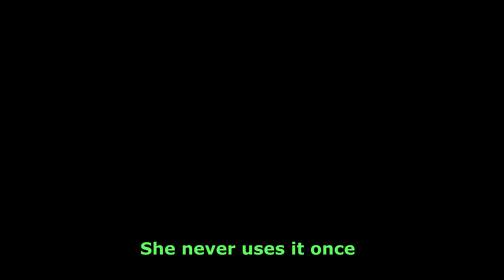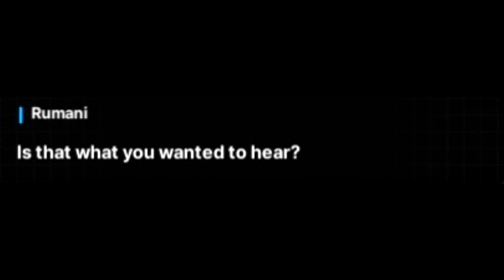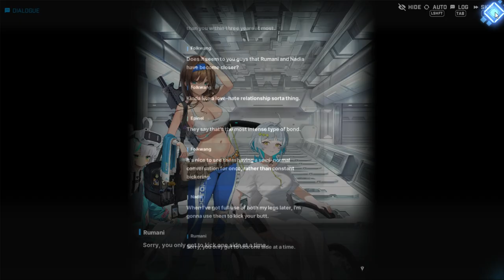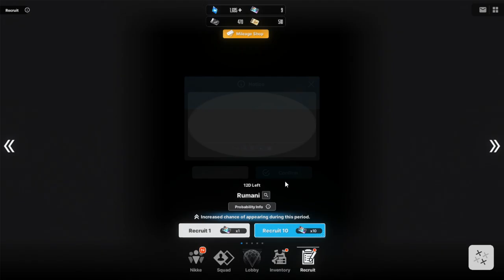Devious Trainer - NIKKE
She'll trick you into bettering yourself.

I decided to break out of the schedule only to spend all night editing a video to put out before the week really starts (I'm believe in the weekend being the *end* of the *week* where most people are off of schools and work before resuming it as normal).